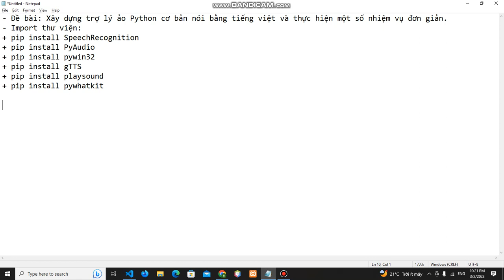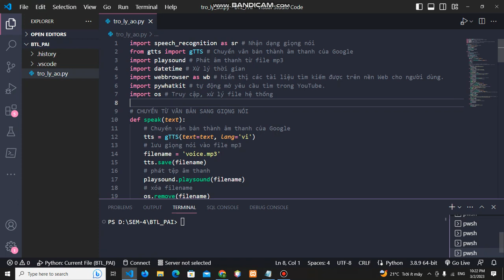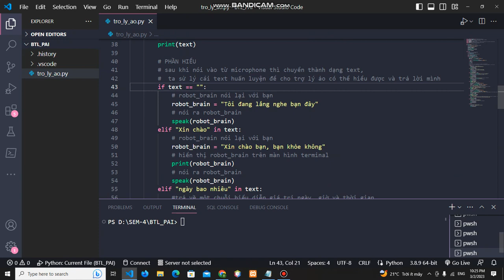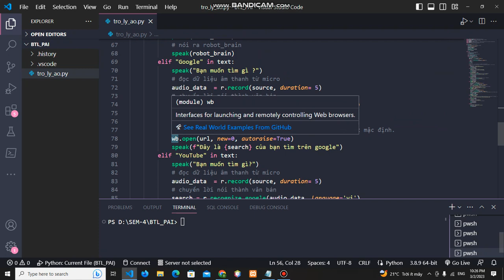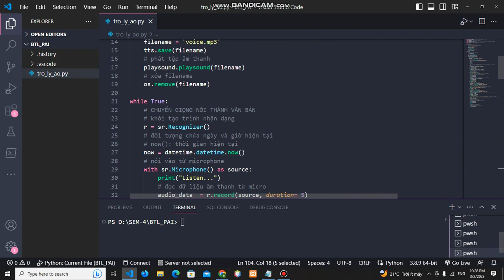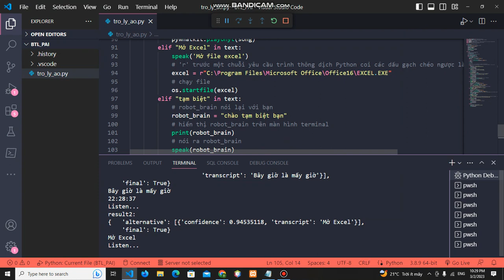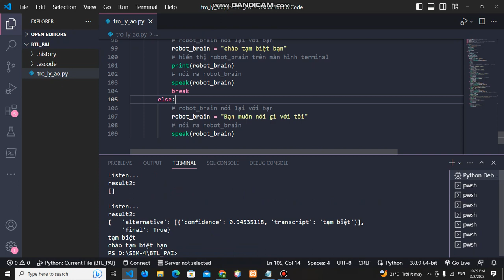Xây dựng ứng dụng trợ lý ảo, ra lệnh bằng giọng nói sử dụng Python [C2009G1]-Đỗ Văn Minh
Bài tập lớn môn Python AI. Xây dựng ứng dụng trợ lý ảo, ra lệnh bằng giọng nói sử dụng Python do bạn Đỗ Văn Minh lớp C2009G1 Bách Khoa Aptech trình bày. GV hướng dẫn: Thầy Charles Chung.